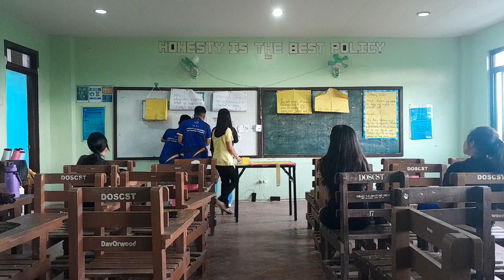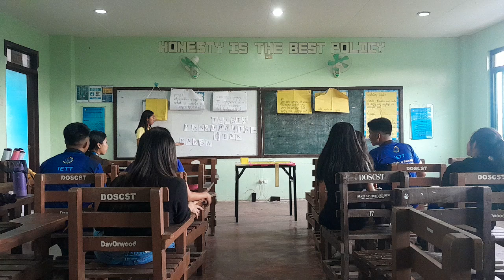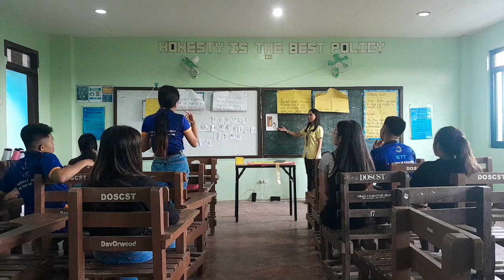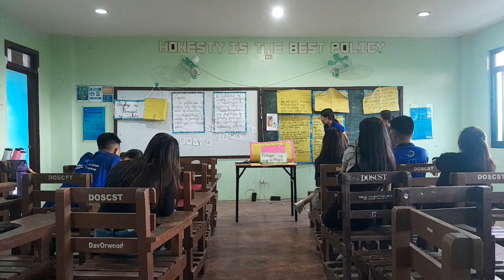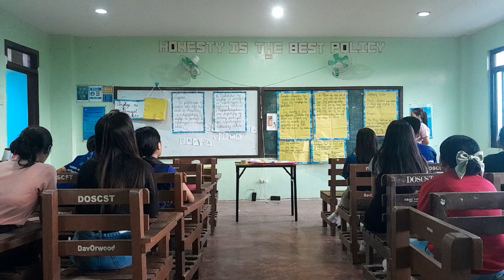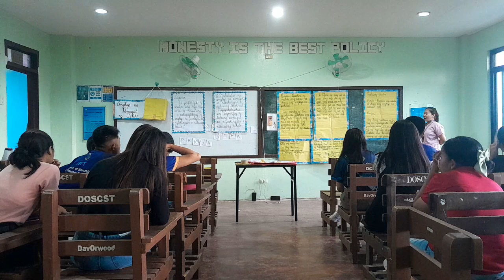ANGKOP NA PAMAGAT NG TEKSTO_GROUP 9